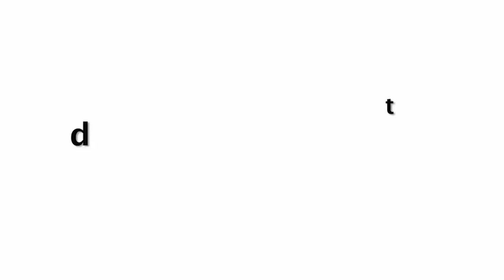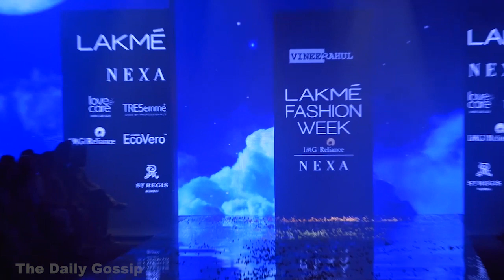Malavika Mohanan Stunning Looks @ Lakme Fashion Week (2019)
Malavika Mohan Looks H0T Dress At Lakme Fashion Week